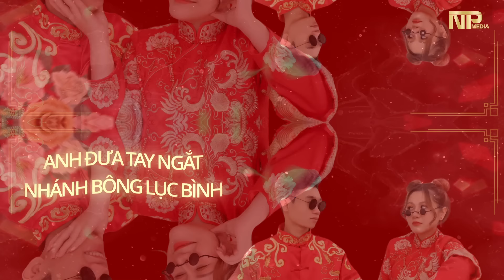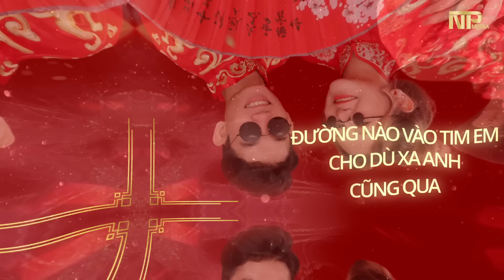CÁI GHE MÀU HỒNG - HỮU TRÍ | OFFICIAL VIDEO LYRICS | Em có chưa chồng thì lại đây anh hỏi thăm ...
CÁI GHE MÀU HỒNG - HỮU TRÍ
- COMPOSER : HỮU TRÍ
- MUSIC PRODUCER : PHONGLE
- RECORDING / MIX MASTER : NAM ANH
- PHOTO : TOM STUDIO
- POSTER : TUYÊN PHI
- VIDEO EDIT : M-ROY
nhachottiktok
cai ghe
nhạc mien tay hay nhat
nhac mien tay hot
nhạc trend tiktok
caighemauhong
nhạc đám cưới miền tây
nhac mien tay xuan 2024
hữu tri

© Copyright by  NP MEDIA  ☞ Do not Reup